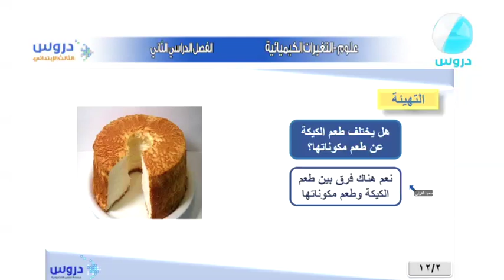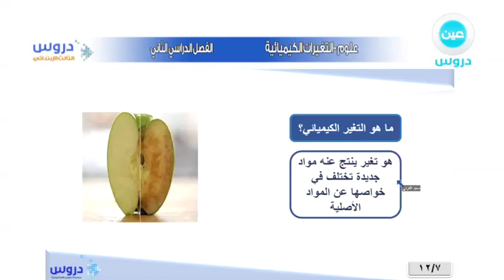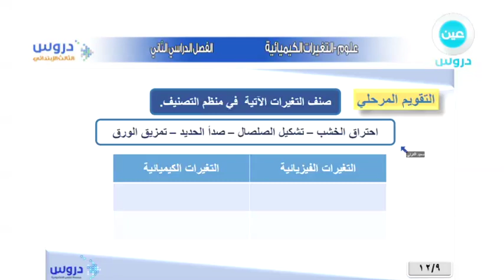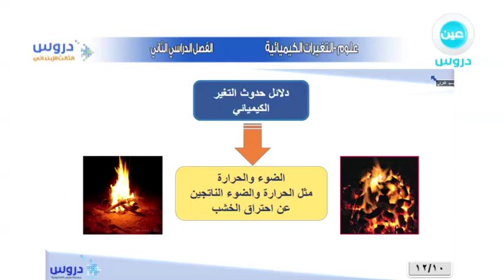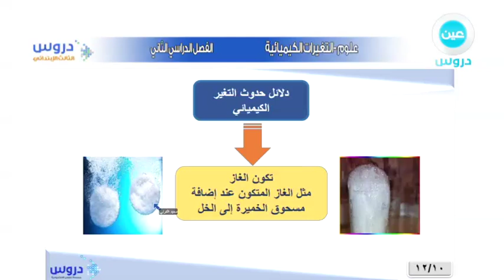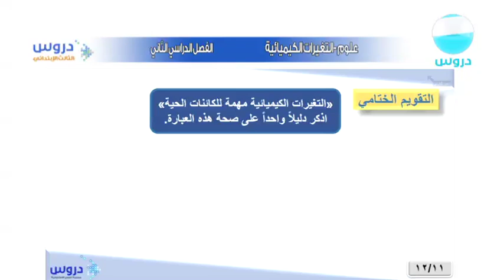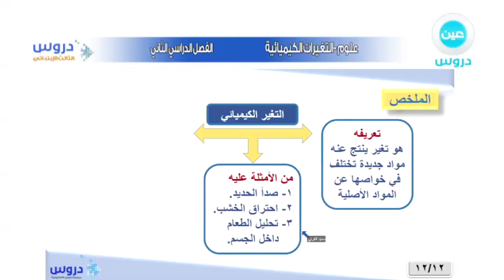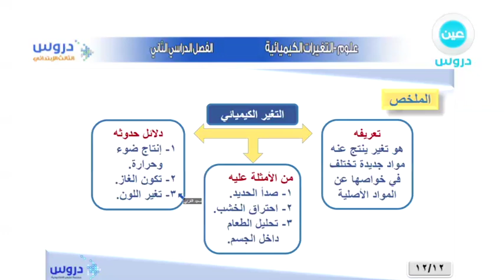الثالث الابتدائي | الفصل الدراسي الثاني | لغتي | التغيرات الكيميائية